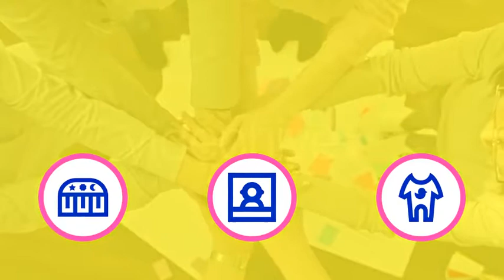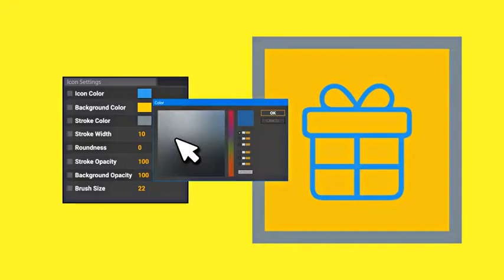Toy Baby Icons After Effects Template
Need line icons? Buy The Toy Baby Icons and Enjoy!

The Line Animated Icons project by likeman is a consistent set of flat icons designed to give life to any project it is added to. Toy Baby Icons – excellent After Effect Project.

Toy Baby Icons feature:

100% Dynamic Vector resizable
Small size of the archive
Universal Expression
Color & Form Controls
No plugins